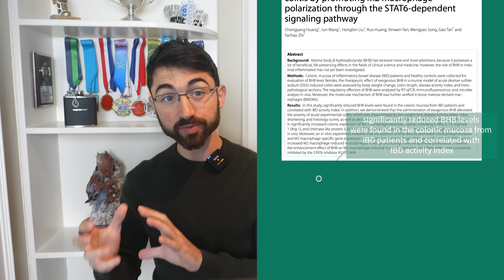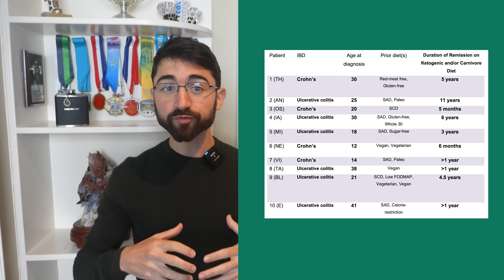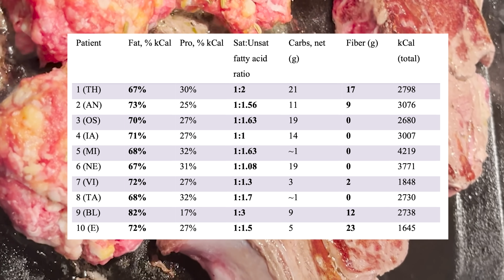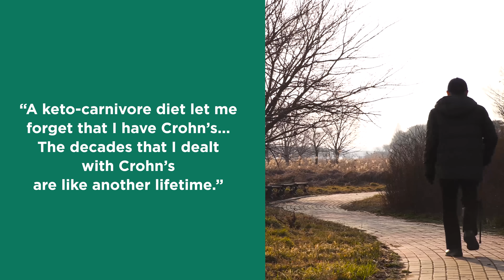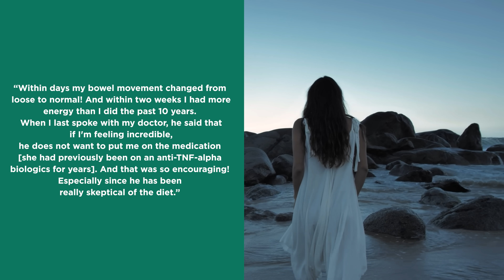Could the Carnivore Diet Revolutionize Inflammatory Bowel Disease Treatment?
Ketogenic and carnivore diets, are gaining popularity for the experimental treatment of a wide range of disorders, including inflammatory bowel disease (IBD). We report on 10 cases of biopsy-confirmed IBD responsive to carnivore-ketogenic diets. Clinical presentations were diverse, including six cases of ulcerative colitis and of four of Crohn’s disease. Clinical improvements were substantial and universal. Patients’ diets comprised mostly meat, eggs and animal fats. Patients report their diets are pleasurable, sustainable, and unequivocally enhance their quality of life.

Chapters:
0:00 – Diet for Inflammatory Bowel Disease
2:02 – Research Questions and Biological Background
3:03 – NEW STUDY: Carnivore for IBD
4:12 – Patients Achieved Incredible Remission
5:47 – Patients’ Stories and Quotes
7:23 – Caveats and Limitations
8:06 – This is a Call to Action for Science to Step Up